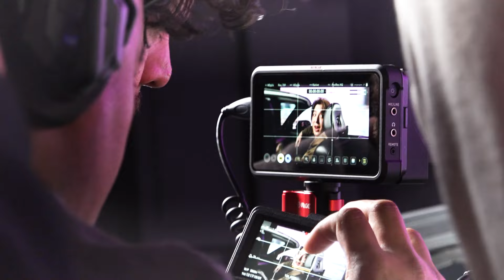[NOMAD DRIVE] 'No pressure' MV Behind the scene | NOMAD 노매드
NOMAD 1st EP 'NOMAD'